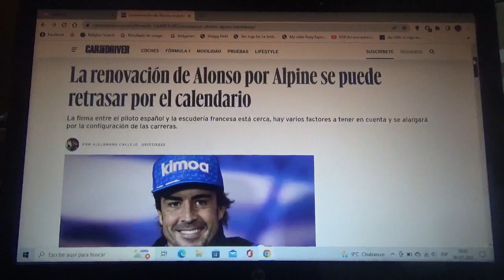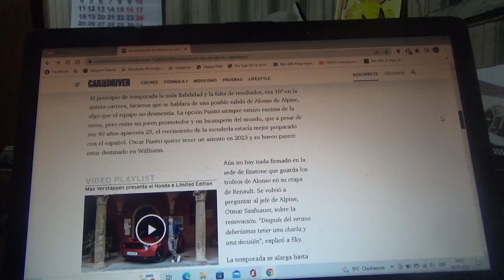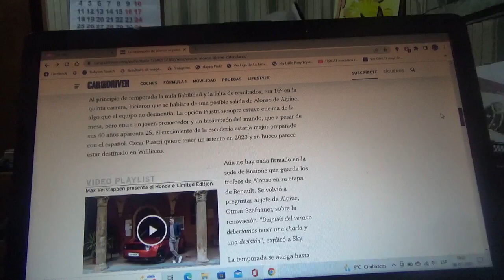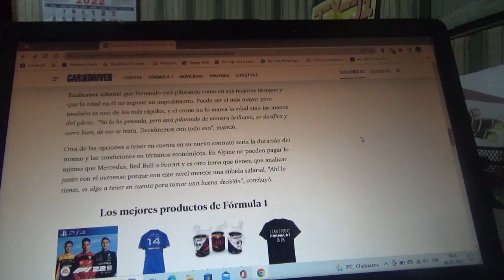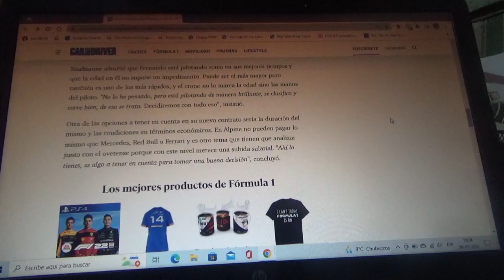La renovación entre Fernando Alonso y Alpine podría retrasarse debido al calendario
Tanto el piloto español oriundo de Oviedo como el conjunto galo domiciliado en Enstone están bastante cerca de renovar su acuerdo pero existen diversos factores que se deben tener en cuenta y que lo retrasarían debido a la configuración de las competencias